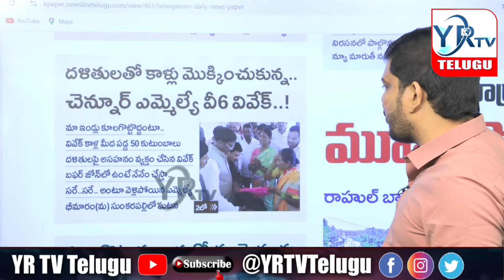రంగంలోకి హరీష్ రావు...? బిడ్డ రేవంత్ కాస్కో..? | YR TV Telugu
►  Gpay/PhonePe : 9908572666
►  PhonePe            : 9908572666